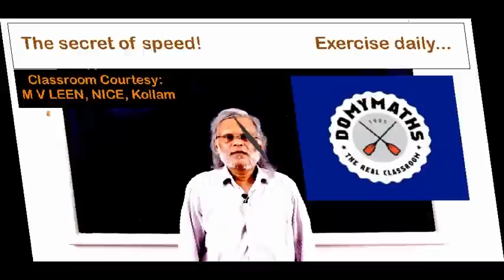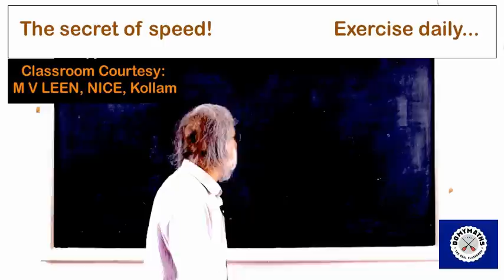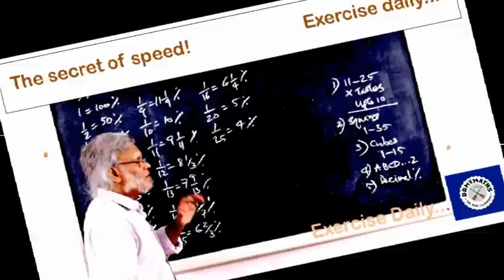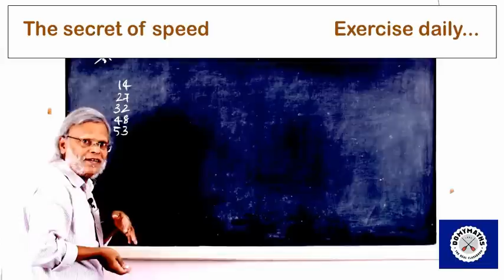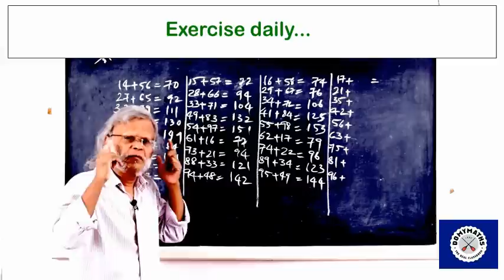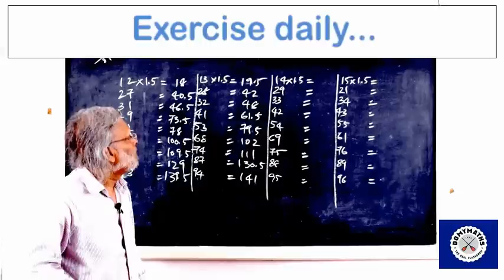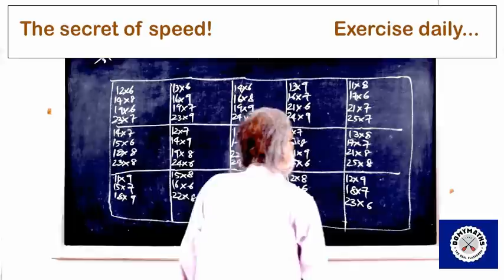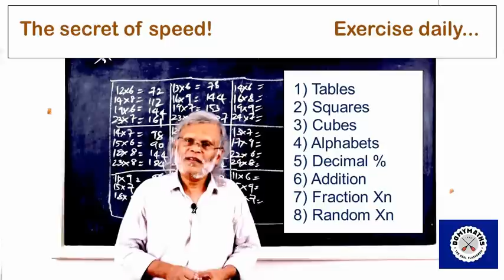The secret of speed in Maths// Exercise daily// DOMYMATHS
Please watch the entire video to understand the secret of speed in Maths and do the exercise daily to achieve the speed required to manage time in competitive examinations like Bank PO/Clerk, RRB, SSC CGL/CHSL, AFCAT, CAPF, CSAT etc.
With regards
For DOMYMATHS
M V LEEN
NICE, Kollam